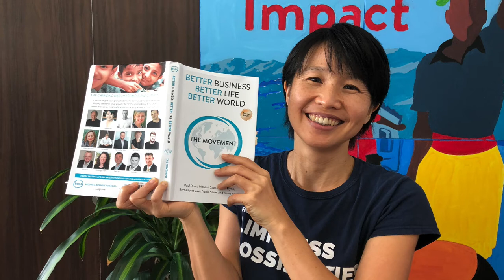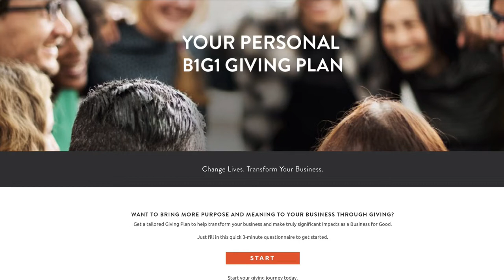B1G1 Update - April 2018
1. Book Launch Registration - You'll want to join us for a fantastic evening with great company, good food and wine as we celebrate the official book launch of Better Business, Better Life, Better World.

2. The B1G1 Giving Plan
It's now extra simple to spread the B1G1 word. Invite your contacts to fill up a Giving Plan and we'll take care of the rest. Find your link to the Giving Plan here.